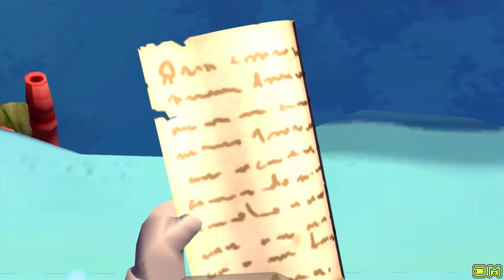SpongeBob HeroPants All Cutscenes & Bosses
What's up everybody! :) This video has all the Cut-Scenes and Bosses lined up in succession! The final mission is also include, Enjoy!